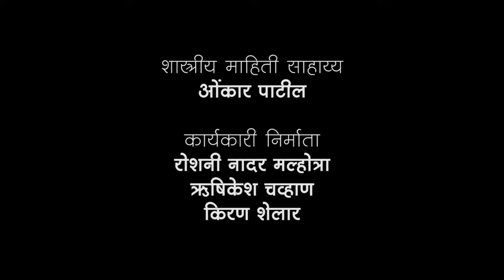Great Hornbill - Species & Habitats Awareness Programme | The Habitats Trust Films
With a wingspan of over 5 feet, the Great Hornbill is almost impossible to miss - and its call unmistakable. Even if you’re a long distance away from this bird as it flies/glides above, you will definitely hear its distinctive wingbeat and/or call, and that’s your cue to keep your eyes peeled to the sky.

The Great Hornbill, is the largest of the nine species of hornbills found in India. The Great Hornbill is also the state bird for both Kerala and Arunachal Pradesh. They inhabit the Himalayan foothills, parts of Northeast India, and the Western Ghats.

The Habitats Trust and MahaMTB present the pioneering first-ever Marathi language video series, the 'Species and Habitats Awareness Programme'. This episode is part of a whopping 100-episode undertaking by MahaMTB, supported by The Habitats Trust, to showcase lesser-known forest and marine species in their habitats.

The Habitats Trust (THT) was co-founded in 2018 by Roshni Nadar Malhotra, Chairperson of HCL Tech and Shikhar Malhotra, Director, HCL Corporation. Both of them are Trustees of The Habitats Trust. The Trust aims to conserve and restore ecological functionality as a pathway towards human well-being. It works with a special focus on the conservation of lesser-known species and habitats that are threatened, but often neglected and are in urgent need of conservation attention. THT works in 26 states and union territories across India with 100+ partners on ground. Over the years, THT has produced over 190 films which highlight local conservation heroes, along with shining a spotlight on lesser-known species and habitats.